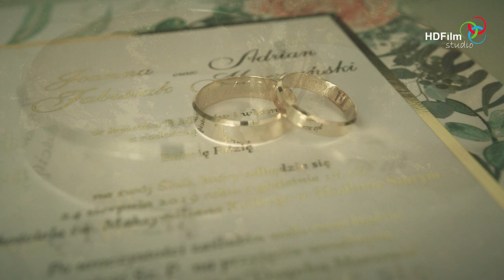Klip Joanny i Adriana